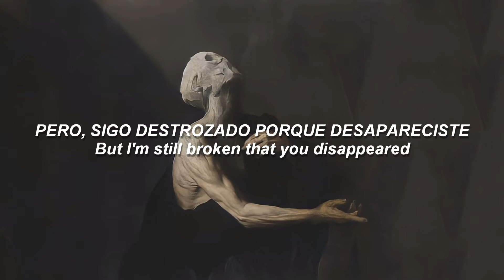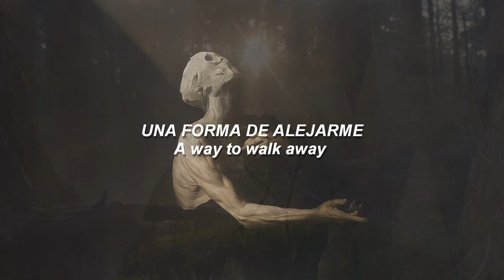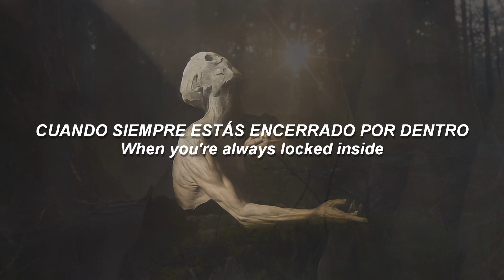Sumertimme- Mareux Sub. español (& Lyrics)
⚠️- Corrección
En el minuto 0:49 es: *Sé que sólo*
Una disculpa